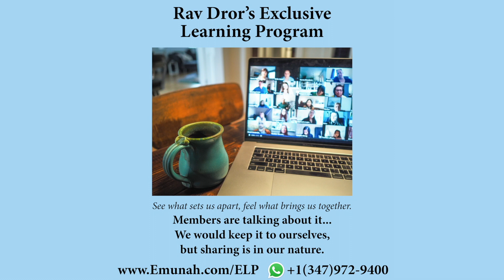Rav Dror Short Clip - Never give up on this...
Rav Dror shares wisdom and advice for every soul and situation.

Support Rav Dror to make more video content like this. Your support helps us continue our activities to share faith around the globe.

Rav Dror's books are sold exclusively through his online store. He's written books for children and adults. These wonderful books are available in print and e-Book versions. These purchases also help us continue our work to share faith and pure inspiration with the world.

Rav Dror’s Exclusive Learning Program offers a more personal connection with Rav Dror. Our online community connects members around the planet. Members meet with Rav Dror in a weekly webinar to ask questions, chat, and learn private teachings.

Rav Dror offers private consultations to individuals, couples, and families. Many satisfied clients have sought his advice for everything from marital peace to spiritual direction.

🗣Follow Rav Dror across social media to follow his mission of sharing faith and Holy inspiration to the world.